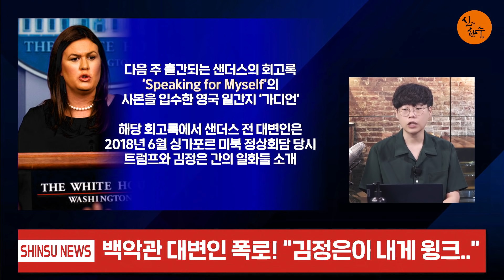미 대선 김정은 폭로전이 뜨겁다! (우동균 기자) / 신의한수 2020.09.03